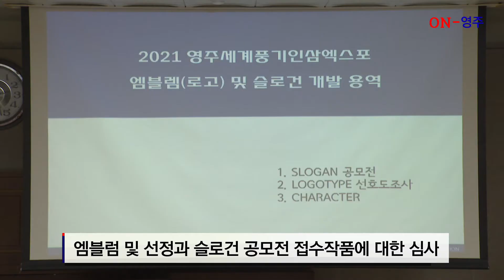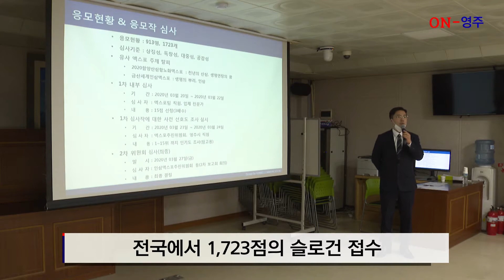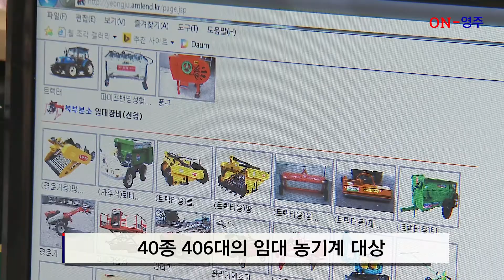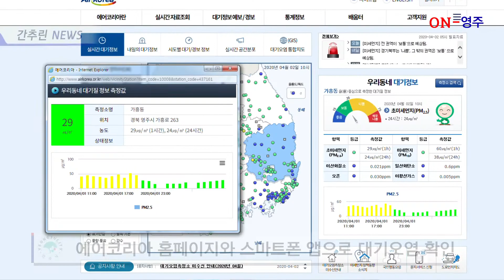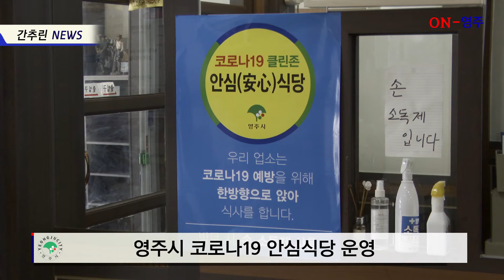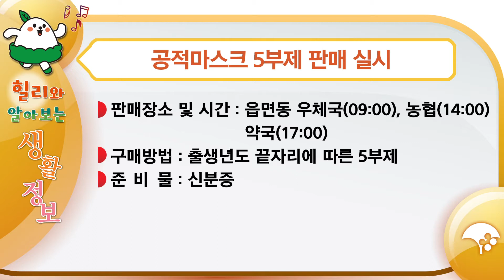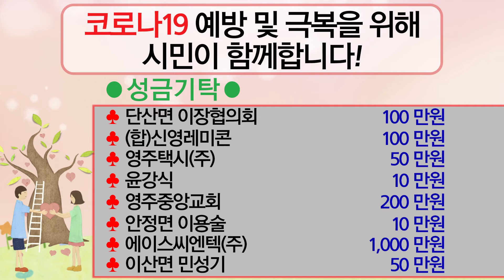영주시 뉴스(2020. 4. 6) 선비정신 유네스코 세계유산 부석사 소수서원 무섬마을 외나무다리 힐링여행 선비 선비도시 전통문화 한류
2020년 봄은 코로나19로 인해 우리나라뿐만 아니라 전 세계가 국가적 위기상황을 겪고 있습니다.

영주시는 강도 높은 사회적 거리두기와 영주시민 일제방역의 날을 운영하며 코로나19의 지역확산 억제에 총력을 기울이고 있습니다.

일반뉴스
1. 출동 무조건 재난지킴이 봉사단 집중방역 실시
2. 2021영주세계풍기인삼엑스포 엠블럼 및 슬로건 보고회
3. 영주시 화훼 소비촉진 활동 나서
4. 영주시, 농기계 임대료 한시적으로 50% 감면

간추린뉴스
1. 에어코리아 홈페이지와 스마트폰 앱으로 대기오염 확인
2. 영주시 코로나19 안심식당 운영
3. 영주시, 시민부담 완화 나서
4. 2021 극가투자예산 확보대책 보고회

생활정보
1. 공적마스크 5부제 판매 실시
2. 영주시도시텃밭 참가자 모집